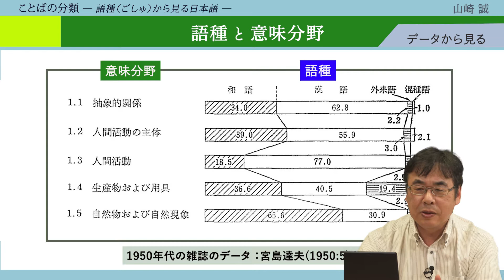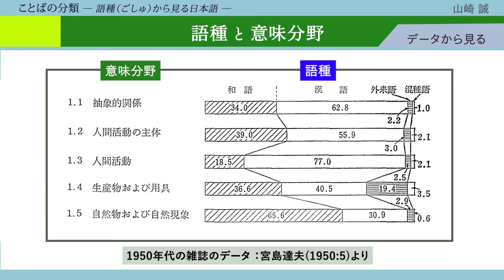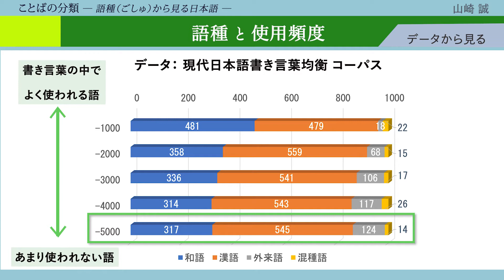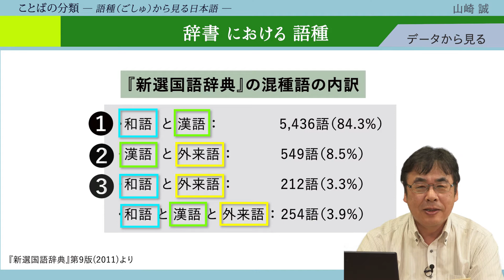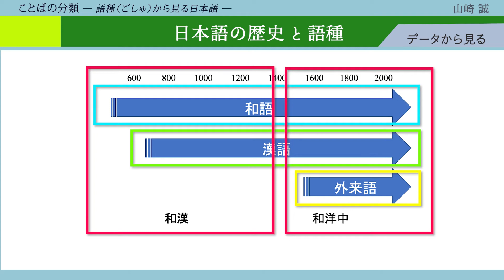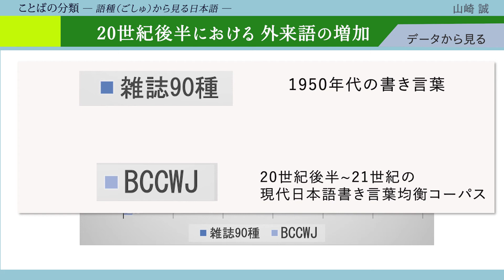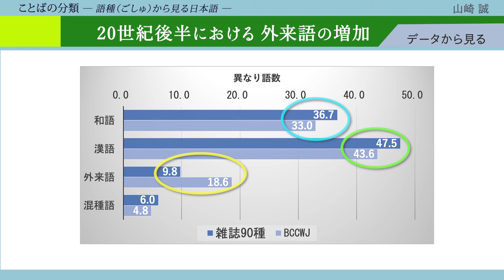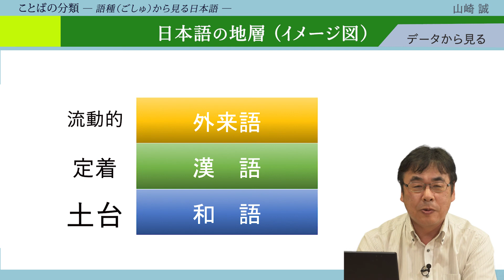「ことばの分類─語種（ごしゅ）から見る日本語─（３）」（講師：山崎誠）／ニホンゴ探検2021 ことばのミニ講義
講師 : 山崎誠 国立国語研究所 教授
対象 : 中学生以上

日本語の単語は，もとからあったことば（和語），昔の中国語から取り入れたことば（漢語），主に明治以降，西欧の言語から取り入れたことば（外来語）の三つに分けられます。この区別を語種と言います。それぞれの語種ごとに色々な特徴があり，日本語の表現の幅を広げています。一方で，例えばなじみのない外来語がコミュニケーション上の問題となることもあります。どのような表現が的確に相手に伝わるか，語種という観点から考えてみましょう。

■■■■■■■■■■■■■■  ニホンゴ探検2021  ■■■■■■■■■■■■■■

■ 「ニホンゴ探検2021」特設サイト
ことばについての動画やクイズ，資料を公開しています。

■ 「ニホンゴ探検2021」再生リスト
「ニホンゴ探検2021」の動画をまとめたものです。自動で再生されます。

「ニホンゴ探検」とは，国立国語研究所が児童・生徒・一般の方にむけて，毎年行っているイベントです。日本語の魅力と不思議を，楽しみながら学んでいただくことを目的としています。夏休みの自由研究のテーマ探しにもピッタリです。
2021年は，ことばのミニ講義やワークショップの動画などをWeb公開にて実施しています。

■ 国立国語研究所 YouTube 公式チャンネル